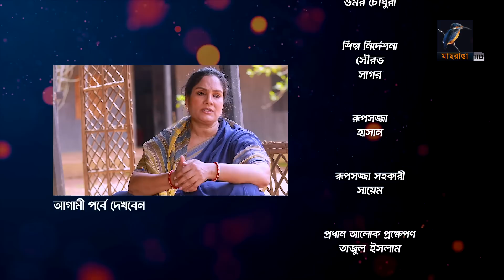Pita Bonam Putro Gong | Ep 25 | Chanchal Chowdhury, Nadia, Mousumi, Pran | New Bangla Natok 2022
Maasranga TV Official brings to you New Bangla Natok 2023 “Pita Bonam Putro Gong | পিতা বনাম পুত্র গং” starring Chanchal Chowdhury, Nadia Ahmed, A Kh M Hasan, Pran Roy, Masum Bashar, Azizul Hakim, Shahnaz Khushi, Arfan, Shirin Alom & many more. This Bangla Full Natok is Directed by Shakal Ahmed and Written by Brindabon Dash. Produced by Kazi Riton. Hope you enjoy our Popular Bangla Natok collection.

Pita Bonam Putro Gong | Ep 25 | Chanchal Chowdhury, Nadia Ahmed, Mousumi Hamid, Pran Roy, Masum Bashar, Azizul Hakim, Shahnaz Khushi, Arfan, Shirin Alom | New Bangla Drama Serial 2022